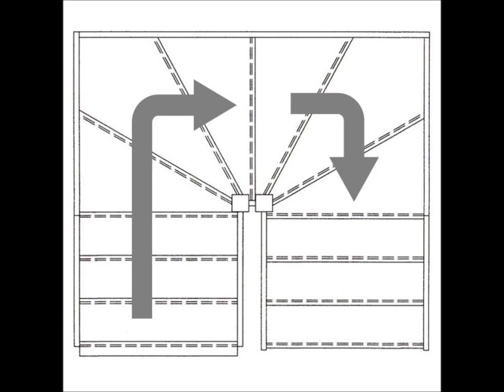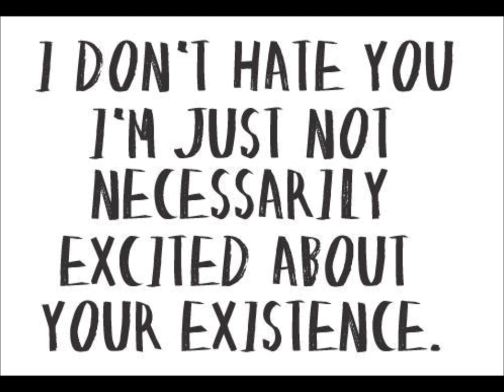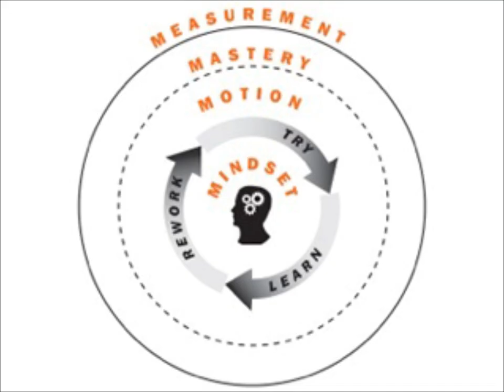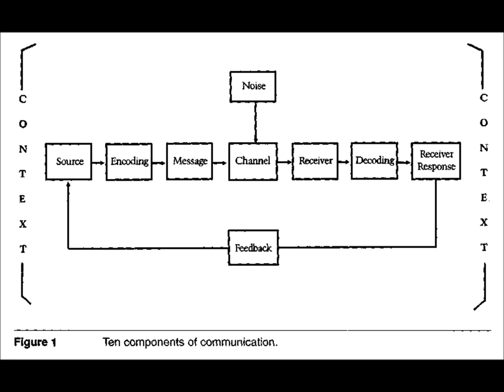Indie Music Tips #15 persistence with David Wimble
David Wimble of The Indie Bible joins me to talk about the need to persist to survive as an Independent Musician.